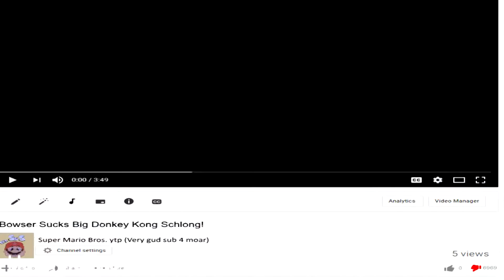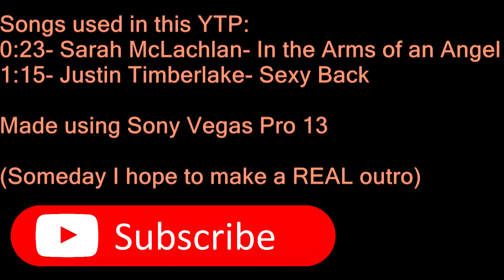[YTP] Mario Crashes Sony Vegas 13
An upload? What is this... early Christmas?

Songs used are at the end of the video.

I would have done more because this episode is so fr*cking long but I ran out of actually good ideas.